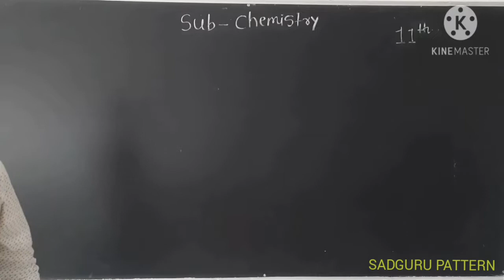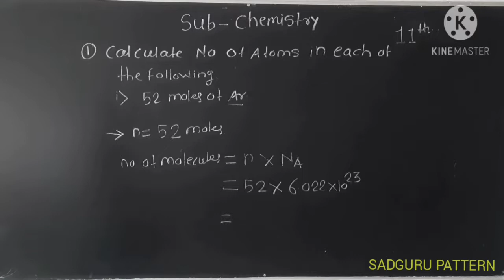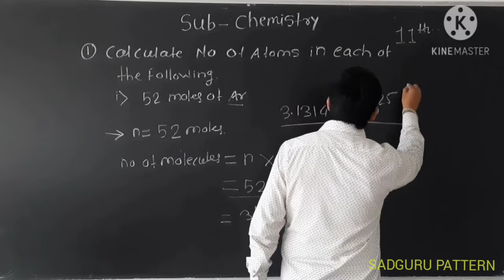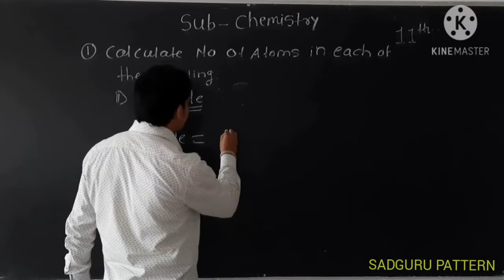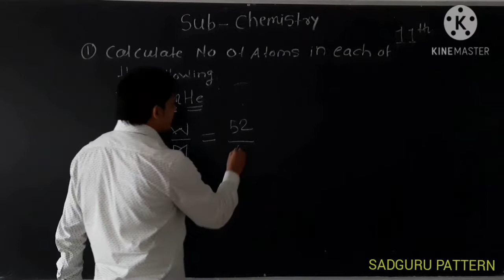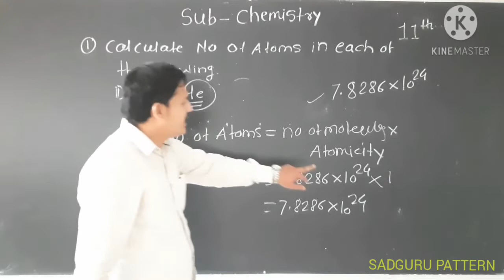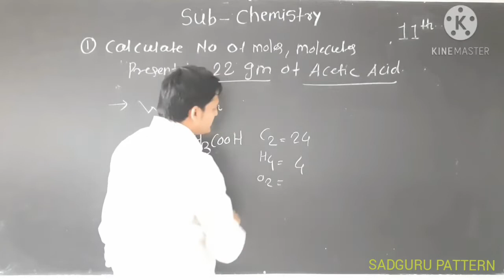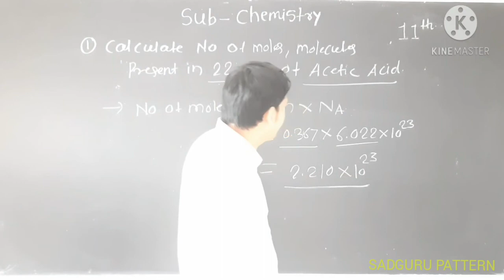XI Chapter 1 Lecture No 24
Maske N.P